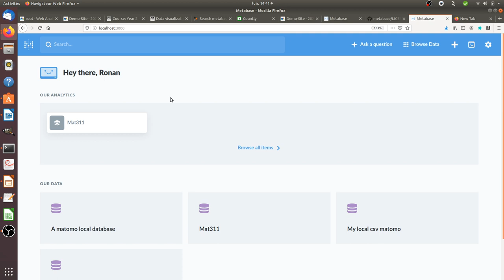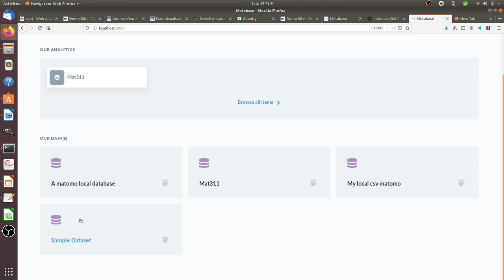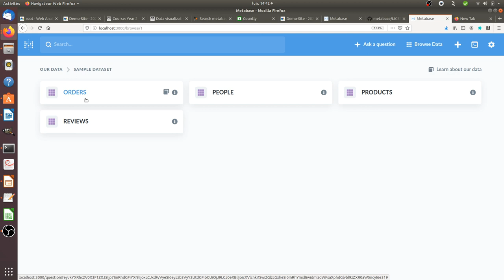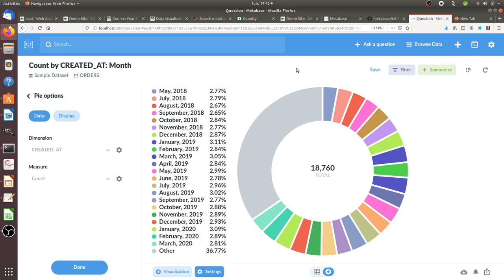A quick introduction to Metabase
This video clearly shows what Metabase is about and what it is capable of.